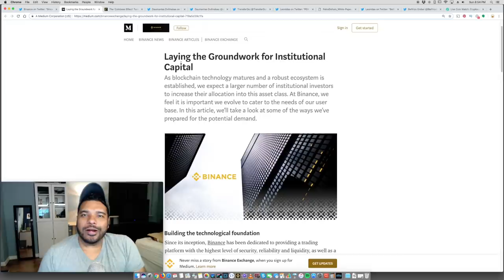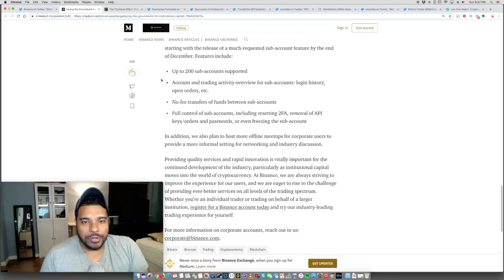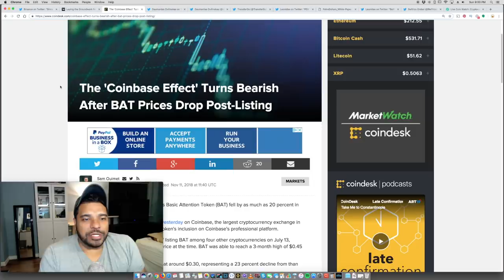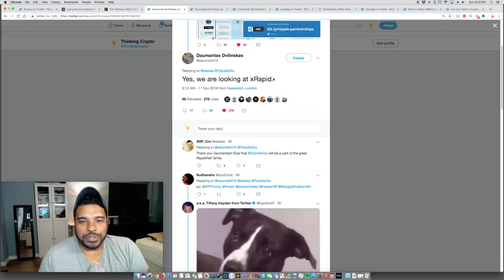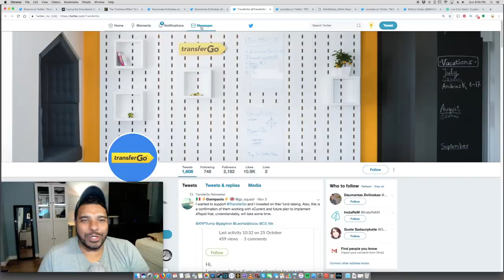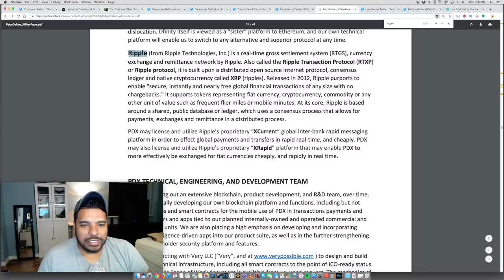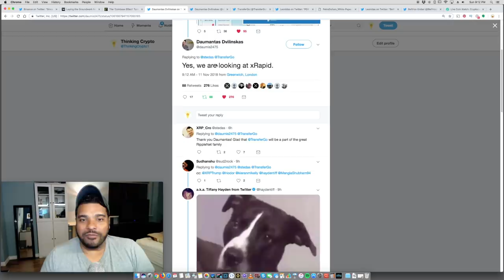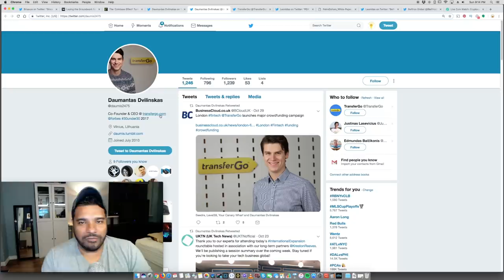Binance Institutional Trading Plans - Coinbase Affect Dying - TransferGo & PDX Coin Ripple xRapid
Get the Ledger Nano S to Safely store your Cryptocurrency!
- Binance exchange outlines its plans for Laying the Groundwork for Institutional Capital
- The 'Coinbase Effect' Turns Bearish After BAT Prices Drop Post-Listing. Coinbase coin listing pump is dying
- TransferGo CEO Daumantas Dvilinskas confirms they are looking into using Ripple's xRapid
- PDX coin (also known as PetroDollars) whitepaper released on November 1st stating they may use Ripple's xCurrent and xRapid
- Belfrics, a global crypto exchange that currently operates in 7 countries, is offering $XRP TZS (Tanzanian Shilling) USD NGN KES (Kenyan Shilling) BTC pairs.

BTC - 3GPcKwB3UGML4UiYqZM6BYx7Nu5Dj7GKDD
ETH - 0x7929e49cabe8d95d31392eaf974f378b508da2f4
LTC - MWMhsyGX7tsTPGS2EtSCAWpy3ywCv25r6B
XRP - rDsbeomae4FXwgQTJp9Rs64Qg9vDiTCdBv     Destination Tag - 35594196